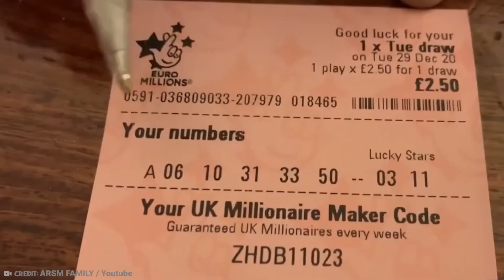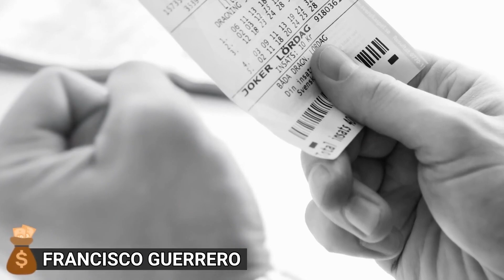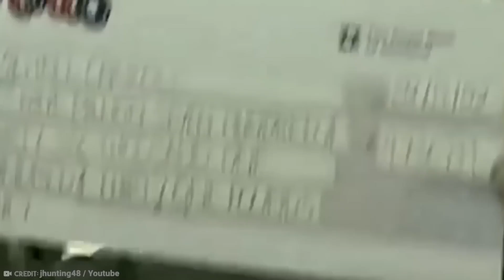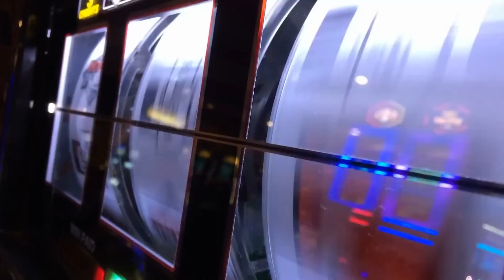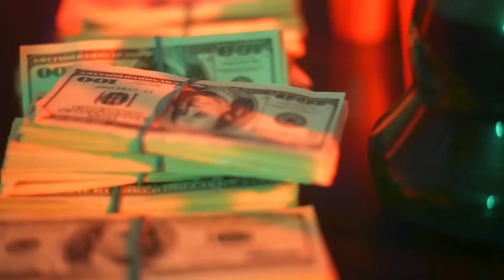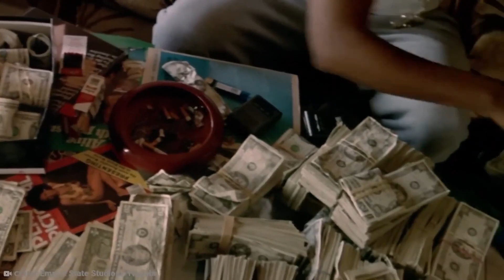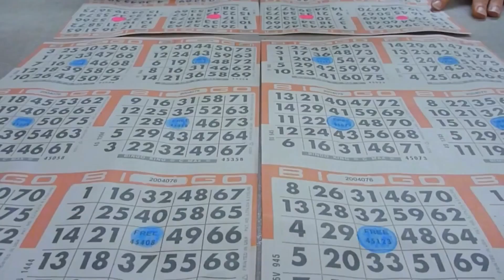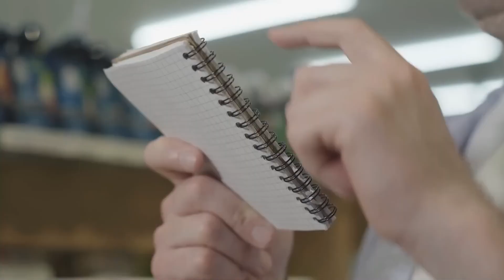LOCAS Historias De GANADORES De Lotería Que Terminaron MAL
Ganar la lotería se dice que es de lo mejor que te puede pasar, sin embargo, algunos ganadores de lotería opinarían lo contrario. Estas son historias de ganadores de lotería que terminaron en tragedia.